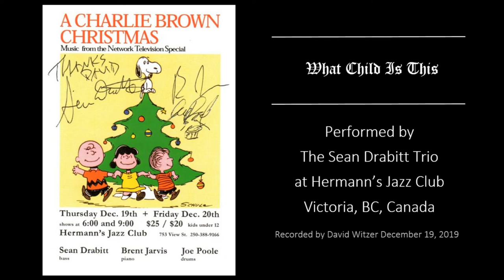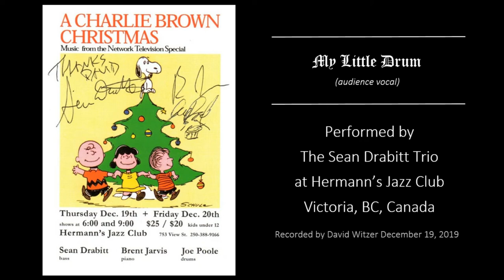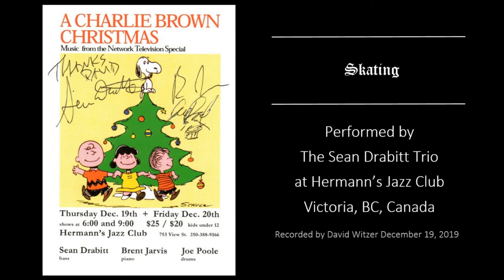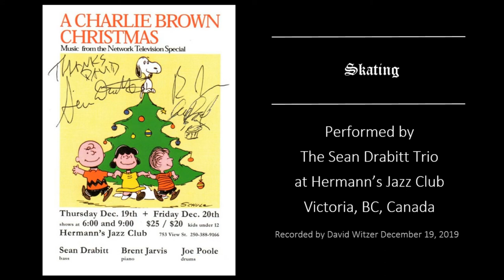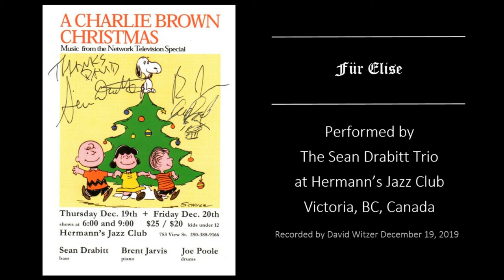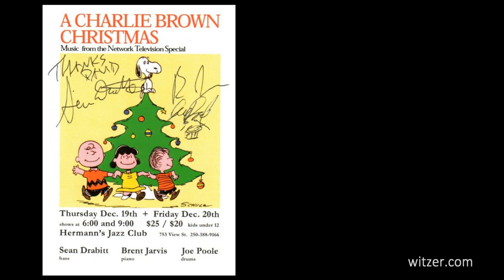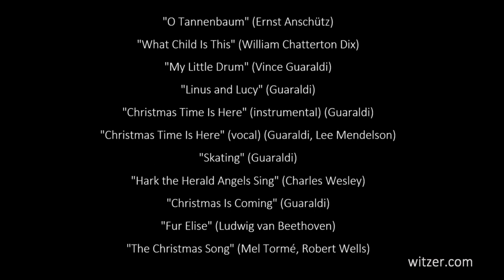A CHARLIE BROWN CHRISTMAS - THE SEAN DRABITT TRIO Live Audio at Hermann's Jazz Club Victoria BC 2019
A local December tradition includes a performance of The Sean Drabitt Trio at Hermann's Jazz Club in Victoria, BC, Canada. Their performance encourages an all-ages audience to participate while enjoying the service of an optional Christmas dinner.

I recorded the 2019 performance from a table in close proximity to the stage.

The Sean Drabitt Trio is:
Sean Drabitt - bass
Brent Jarvis - piano
Joe Poole - drums

The Set List is:

"O Tannenbaum" (Ernst Anschütz)
"What Child Is This" (William Chatterton Dix)
"My Little Drum" (Vince Guaraldi)
"Linus and Lucy" (Guaraldi)
"Christmas Time Is Here" (instrumental) (Guaraldi)
"Christmas Time Is Here" (vocal) (Guaraldi, Lee Mendelson)
"Skating" (Guaraldi)
"Hark the Herald Angels Sing" (Charles Wesley)
"Christmas Is Coming" (Guaraldi)
"Fur Elise" (Ludwig van Beethoven)
"The Christmas Song" (Mel Tormé, Robert Wells)
"Linus and Lucy" (Guaraldi) (reprise)